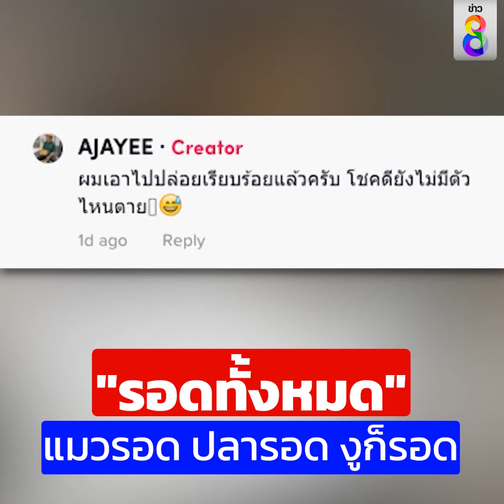งูกินปลา แมวกินงู | ข่าวช่อง8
ปกติแมวจะกินปลา กินลูกนก รอบนี้แมวไม่ได้แค่กินปลา
มันกิน 2 อย่างในครั้งเดียวกัน หลายคนเห็นแล้วขนลุก มันกินอะไร?

ขอบคุณข้อมูลและคลิปภาพจาก TikTok : @ajayee_29